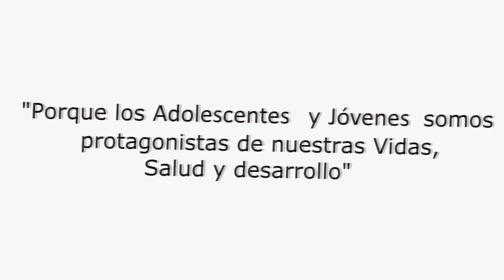SUEÑO COMO BAILARIN - Video sobre prevención de embarazos a temprana edad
SUEÑA tu vida y cuida de ella - vídeo que hace parte de la campaña para la prevención de embarazos en adolescentes en el marco de la Semana Andina en la prevención de embarazo en adolescentes 2014.
Proyecto de vida, porque los adolescentes somos los protagonistas de nuestras vidas, salud y desarrollo.

Vídeo: Fundamor y Tengo Ganas

Etiquetas.

Vídeos para la prevención de embarazos en adolescentes
prevención de embarazo
Vídeos prevención de embarazos en adolescentes
Vídeos para la prevención de embarazos a temprana edad.
Vídeos sobre prevención de embarazos a temprana edad.
Vídeos sensibilizacion embarazos a temprana edad.
Vídeos para prevenir embarazos en adolescentes
Prevención embarazos a temprana edad
Prevención embarazos en adolescentes
Prevención de embarazos en adolescentes
prevencion del embarazo en la adolescencia
el embarazo a temprana edad
embarazos a temprana edad
prevencion de embarazos a temprana edad